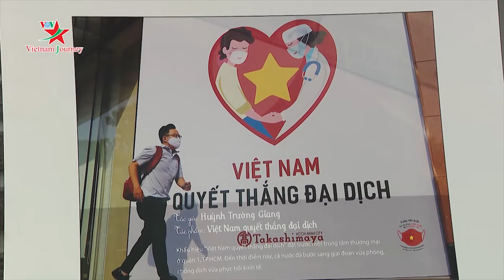Trao giải Phóng sự PT-TH về bảo vệ, chăm sóc và nâng cao sức khỏe nhân dân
Chiều 23/10, tại Hà Nội, Bộ Y tế phối hợp với Hội Nhà báo Việt Nam tổ chức Lễ tổng kết và trao giải “Cuộc thi tác phẩm phóng sự phát thanh, truyền hình về sự nghiệp bảo vệ, chăm sóc và nâng cao sức khoẻ nhân dân.